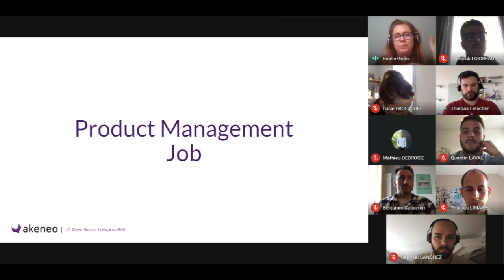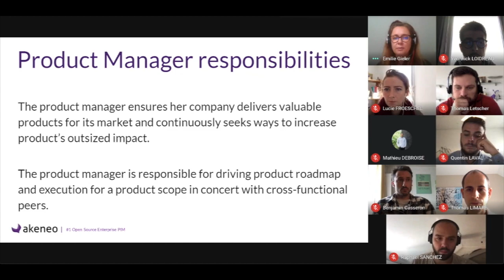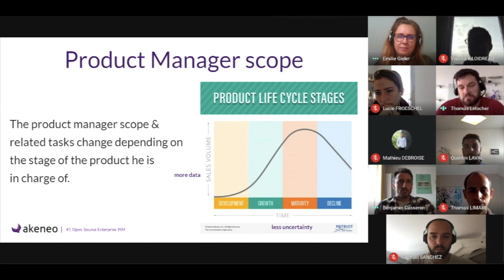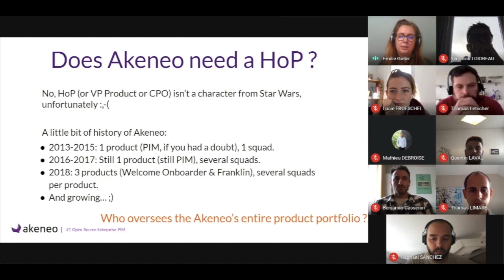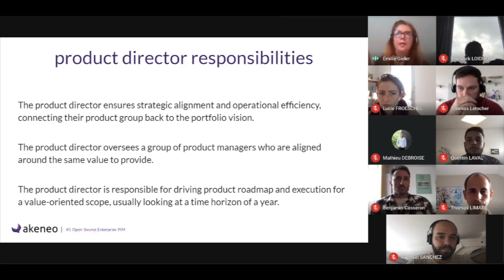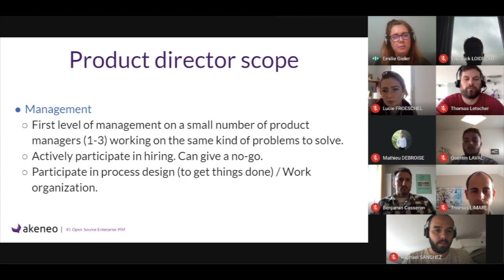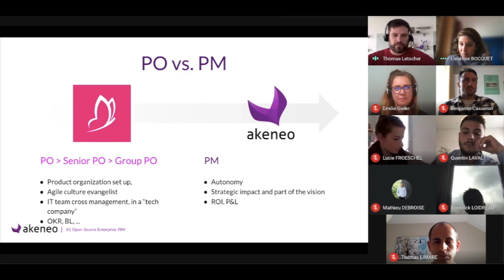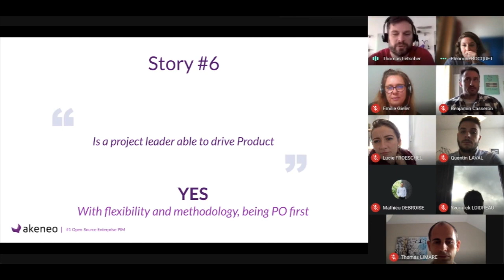Le métier de PM expliqué par Emilie GIELER (VP Platfom & UX) et Thomas LETSCHER (PM) chez Akeneo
Emilie et Thomas, de chez Akeneo, sont venus nous expliquer le métier de Product Manager et ses spécificités. Merci à eux !